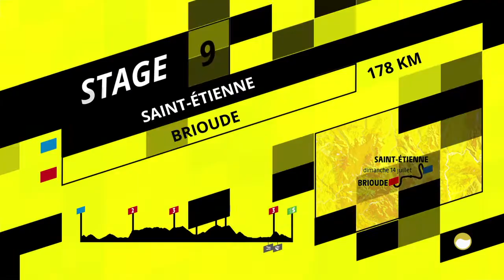Tanto lavoro per niente!!! Tappa 9 Tour de France2019 su PS4 ( con la Quick Step)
Nona tappa del Tour Virtuale su PS4 con la QuickStep  organizzato dal Ciclista Anonimo. Dopo otto siamo in maglia gialla con Julien Alaphilippe e dovremo difenderci dagli assalti degli altri pretendenti alla grande boucle. Segui il Ciclista Anonimo anche su facebook e sul blog Ilciclistaanonimo.blogspot.com per restare aggiornato sul mondo del ciclismo.